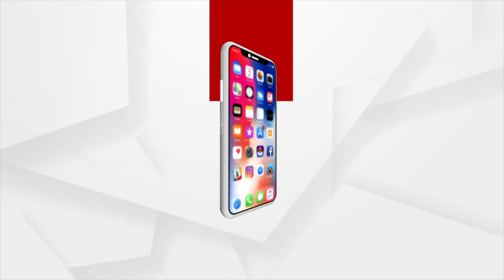ବଟକୃଷ୍ଣଙ୍କ ପାଇଁ ବାଟବଣା ସରକାରୀ ଯୋଜନା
ଅସହାୟ ଗରିବ ଲୋକଙ୍କ ପାଇଁ ସରକାର ଅନେକ ଯୋଜନା କାର୍ଯ୍ୟକାରୀ କରୁଛନ୍ତି। କିନ୍ତୁ ସରକାରଙ୍କ ଯୋଜନାରୁ ବାଦ୍ ପଡ଼ିଛନ୍ତି ଯାଜପୁର ଜିଲ୍ଲା ବଡଚଣା ବ୍ଲକ ଅଛୁତବସନ୍ତ ପଞ୍ଚାୟତର ବଟକୃଷ୍ଣ ଦଳେଈ ।